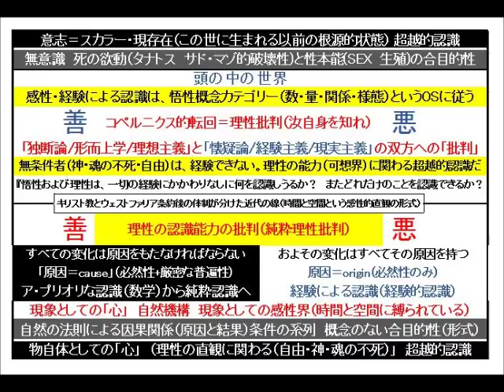カント『純粋理性批判』その43 「原因」という概念にある「必然性」と「普遍性」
amazon、楽天のリンクその他ご支援

信州読書会プレミアム

ツイキャス